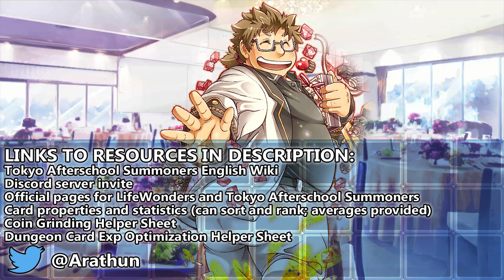PROPHET OF FAITHLESSNESS - Challenge Quest 1 - Nightglows - Tokyo Afterschool Summoners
friendship ended with flat damage, now possession is my best friend

Quest Name: [ボス撃破]スペース・アブダクター！

0:00 Total 1 Phase. Read video description for full quest details.
0:05 P1| When struck, enemy Night Gaunts inflict Craziness on their combatant and Protection, Tenacity, and Evasion to their allies in the column behind them. They resist damage (DEF×0.1), but take a flat 2000 damage for each time they are hit. Enemy Nodens has the standard challenge quest immunities, and coerces all his allies to move forward every turn, left/right on alternating turns.

Event Name: Event Name: Nightglows of the Starlit Sky (星空の転光機兵隊（ナイトグロウズ）)